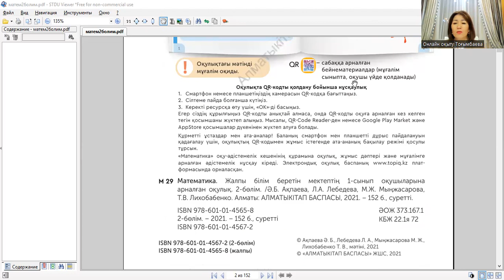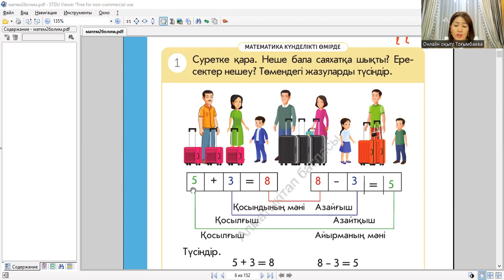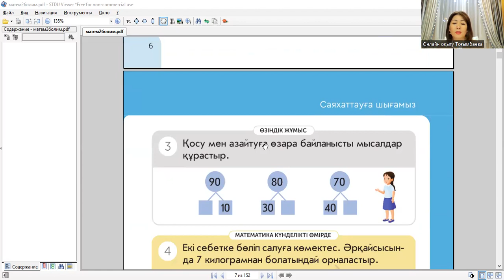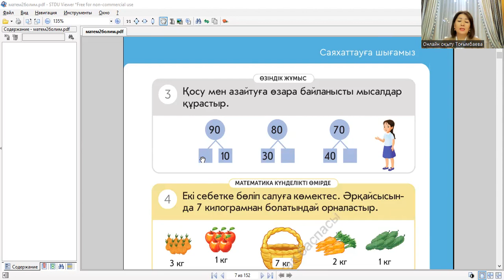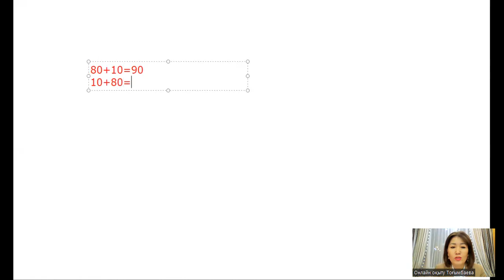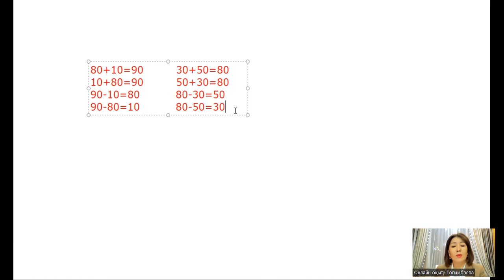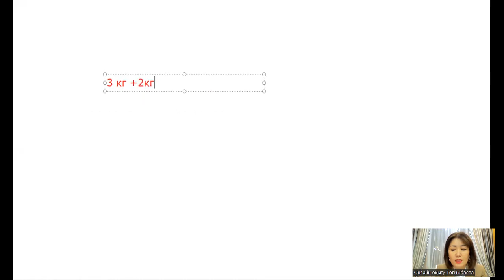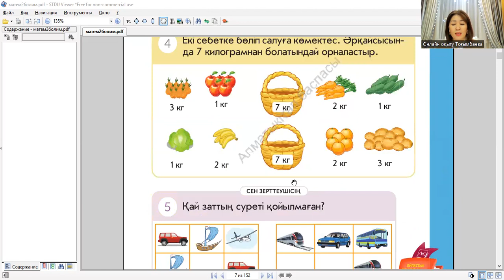Математика сабағы 10 01 2023